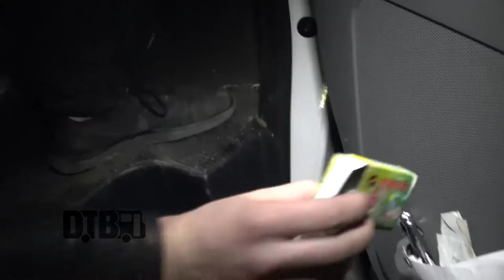Failure Anthem - BUS INVADERS Ep. 1109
On this episode of DTB’s “Bus Invaders”, we take you inside the touring vehicle of the rock band, Failure Anthem, while on tour with Escape The Fate, Nonpoint, Get Scared and Through Fire. Failure Anthem is best known for their songs “Paralyzed” and “First World Problems”.

Information about this video:
Film Date - December 3, 2016